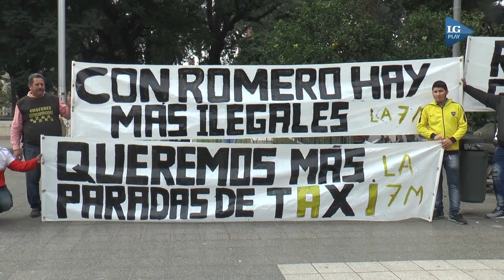Paro y caos: el centro, bloqueado por un centenar de taxistas